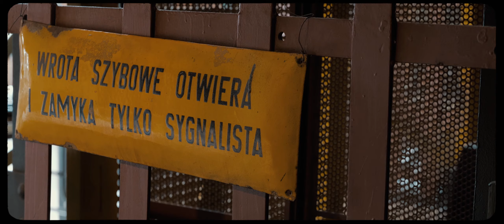👰 Kopalnia emocji | Wesele Szyb Maciej | Teledysk ślubny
🎥 x 📷 Filmowiec i fotograf ślubny w 1 miejscu.